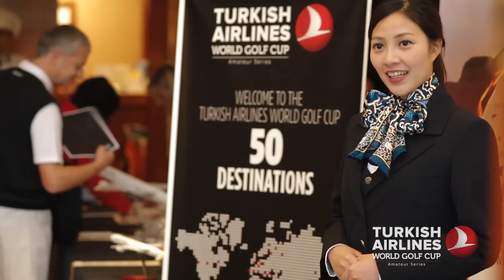World Golf Cup 2014 | Highlights - Turkish Airlines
5 continents, 35 countries, 50 cities and a grand final in Turkey. Catch all the highlights from the Turkish Airlines World Cup Golf 2014!

Türk Hava Yolları Hakkında:
1933 yılında 5 uçaktan oluşan mütevazı bir filo ile kurulan Star Alliance üyesi Türk Hava Yolları, bugün 300’den fazla (yolcu ve kargo) uçak yer alan filosu ile dünyada 300’den fazla noktaya uçan havayolu şirketidir. Türkiye’nin bayrak taşıyıcı havayolu Nisan 2019’dan bu yana, tüm aşamaları tamamlandıktan sonra yıllık 200 milyon yolcu kapasitesiyle dünyanın en büyük havalimanı olacak İstanbul Havalimanı’nda faaliyet gösteriyor.